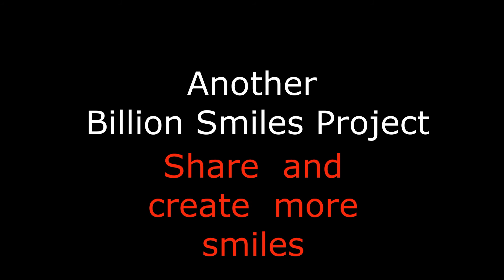Happy Birthday Alice - It's Your Birthday HOORAY!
Happy Birthday Alice -It's Your Birthday HOORAY! The Modern Birthday Song for Kids Celebrate Everyone's  Birthday with a Better Birthday Song.